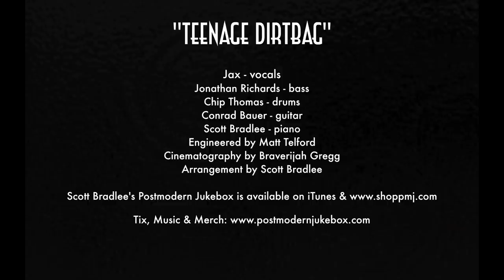Teenage Dirtbag - Vintage Janis Joplin Style Wheatus Cover ft. Jax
Watch 'American Idol' star Jax make her Postmodern Jukebox debut on a classic Janis Joplin - style remake of Wheatus' 2000 hit, "Teenage Dirtbag!"

The Band:
Jax - vocals